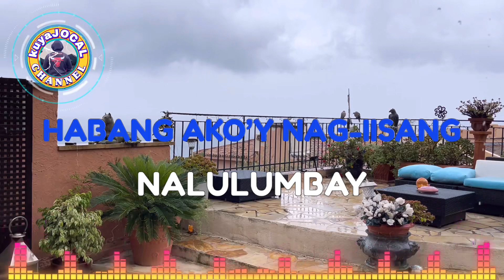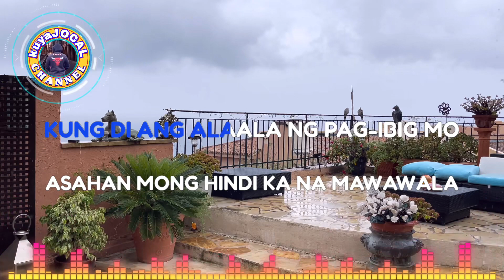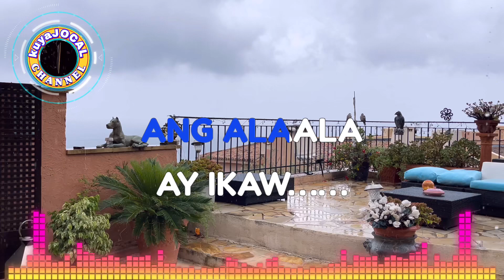kuyaJOCAL Alaala ay ikaw | RemixMusic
LiFESTYLE...
FOOD L❤️VER...
MUSiC L❤️VER...
LiVE STREAMiNG...